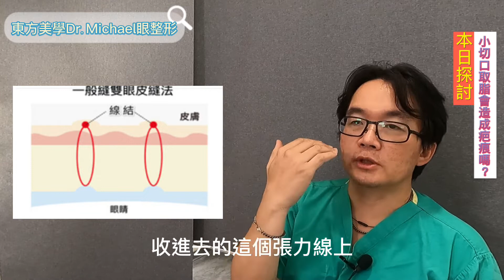小切口取/抽脂肪手術對於縫雙眼皮時的好處--沈筠惇醫師 Dr. Michael的東方美學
同學們！！沈醫師的醫美Dr. Michael 衛教室上課囉～
今天我們要探討的主題跟縫雙眼皮有關的✨小切口抽脂手術✨＃

眼皮的腫泡問題要怎麼解決呢？我不知道我適不適合或要不要做取脂肪
縫雙眼皮時為什麼要搭配小切口抽脂？到底有什麼好處？
縫雙眼皮手術當下同時抽脂跟手術過後幾個月再決定回來抽脂會有什麼問題嗎？
抽完脂之後我會不會因為手術時拿取太多會有眼窩凹陷的問題？
我想要追求無痕的雙眼皮，抽脂的傷口會不會有疤痕的問題呢？

讓沈醫師及護理師一同來解決各位的問題吧！！

我們診所地點（東方美學診所）在信義路四段63號4樓，捷運大安站
上班時間是：
周一到周五（11AM～7PM）
週六（9AM～5PM）
上班時間請撥打電話：(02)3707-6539